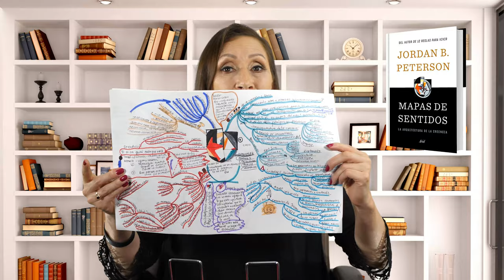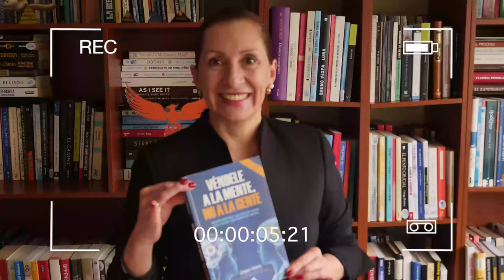Leyendo con Norita: Mapas de Sentidos - Jordan B. Peterson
LINK PARA CONSEGUIR EL LIBRO: